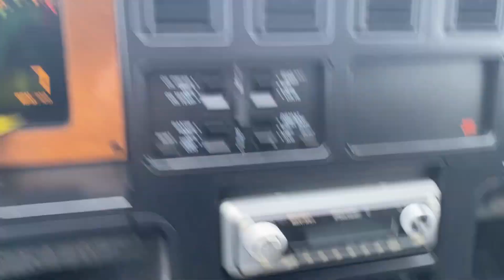Stock 6101DG 1987 Chevrolet Corvette 1G1YY2180H5115099